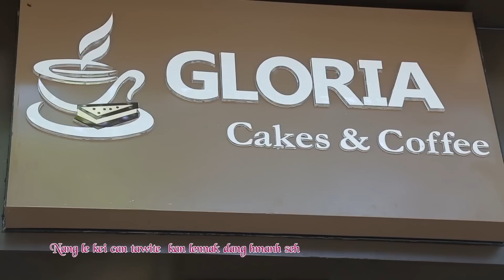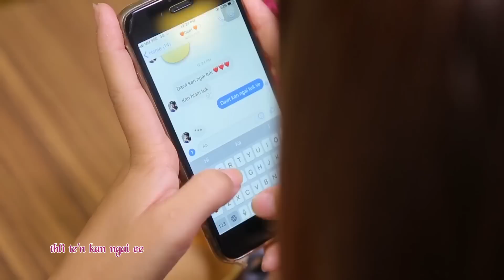Esther Dawt Chin Sung-Zungzal Tiang Hmun Ko Seh(Official lyrics vedio)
Composer    - Herh Lian
Vocalist        - Esther Dawt Chin Sung
Actors.          - Esther Dawt Chin Sing & Thomas
Band.             - Tent
Studio            - Esus S
Mixing.          - Piang Pi
Edit.               - Kyan Kyaung

A voikhat nak lai zuun hla thar a si
Kan Lai zuun hla hi leng le val ca lawng si lo in
Tar le hngakchia caa zong ah dawt nak a thar in ser mi kan hla dawh pawl hi a zoh zia le a ngaih zia thiam bu te in .😊❤️😘😘😘